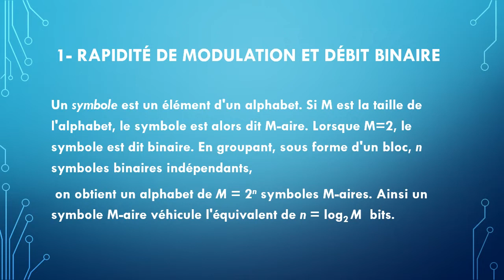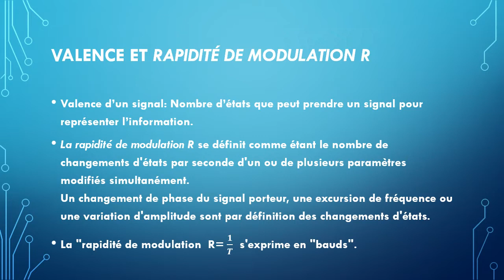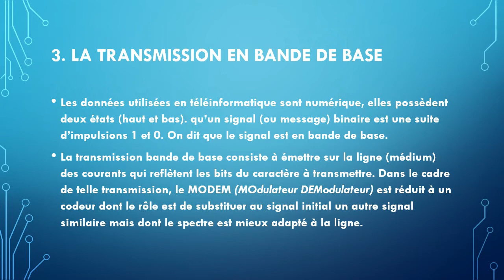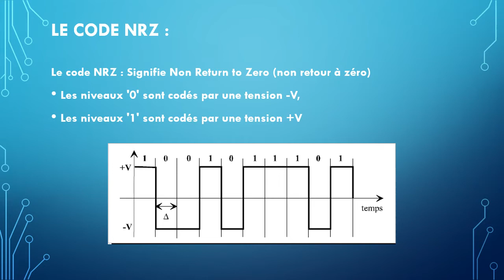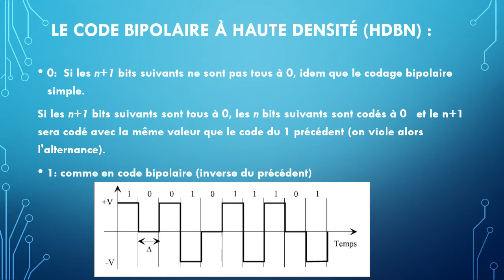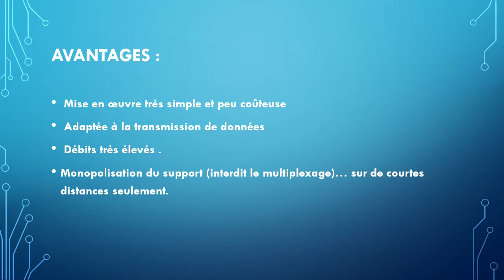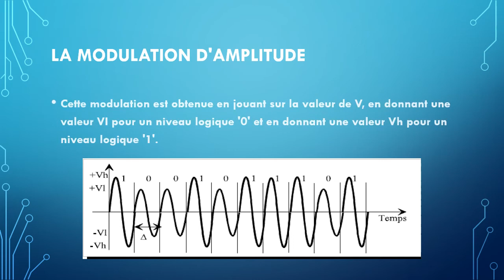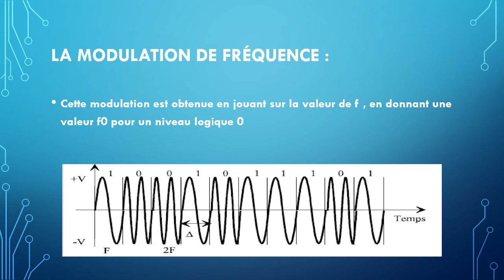L3 Télécom Suite de Chapitre 1 SRT : Systèmes de transmission Numérique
L3 Télécommunication
semestre:5
module: SRT(Systèmes_et_Réseaux_de_Télécommunication).
ce cours est destiné aux étudiants S5 télécommunications( 3ème année licence Télécom) c'est la Suite de  Chapitre 1  Systèmes de transmission numériques

😊ABONNÉ-TOI !😊
N'hésitez pas à mettre un like ou un commentaire, merci d'avance !
les cours et les Travaux Dirigés ,les Travaux pratiques  sur le site de Télécom UBM Annaba :